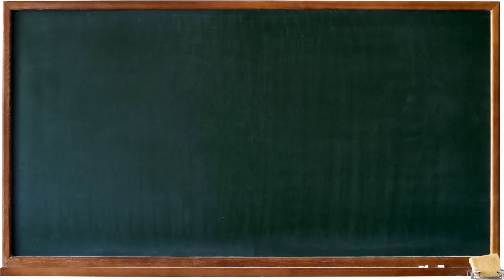《周思潔的移動世界》第六十五集：被異性吸引，是因對方勾起了你對父親或母親的角色期待。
《周思潔的移動世界》是由周思潔老師主講的單元
◆一鏡到底，沒有中斷。
◆真實案例，沒有虛假。
◆分享智慧語錄，值得珍藏！